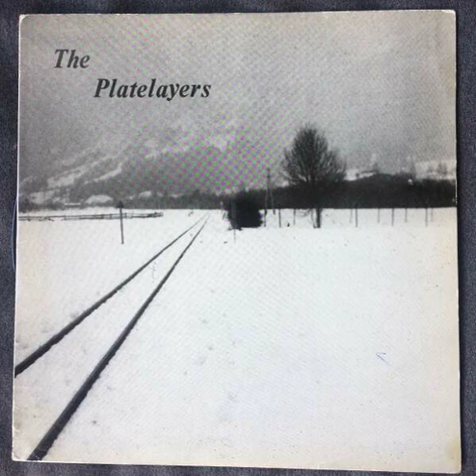The Platelayers - Hilltop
Disk Frisk Inc.